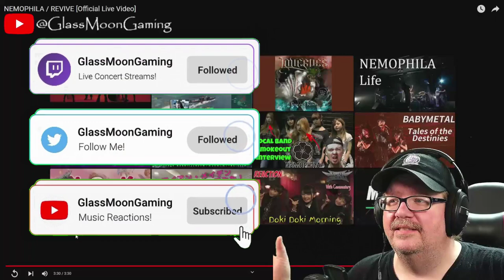Nemophila - Revive Live (Reaction): Simply Amazing!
Like what you ae hearing?  Why not buy yourself something!

Revive Audio CD
Orian: Extended Edition Audio CD
Seize the Fate